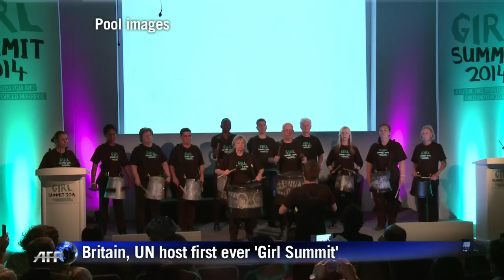Britain, UN host first ever 'Girl Summit'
Britain and the UN's children's agency on Tuesday hosted the first ever "Girl Summit" to mobilise international efforts to end female genital mutilation and child marriage, practices that affect millions of girls around the world. Duration: 00:56